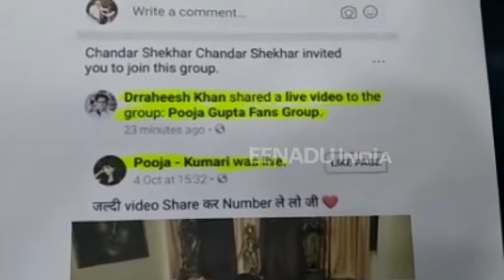'ये हिंदुस्तान है यहां नारियों को पूजते हैं, कृपया ऐसा न करिए' बोलीं भाजपा सांसद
हरदोई : इन दिनों कोई न कोई सोशल मीडिया को माध्यम बनाकर अपराध करने का तरीका खोज निकालता है. हरदोई से मिश्रिख लोकसभा की सांसद के फेसबुक एकाउंट पर अश्लील वीडियो शेयर करने का मामला सामने आया है. इसपर महिला संसद ने अपनी आवाज बुलंद की है.